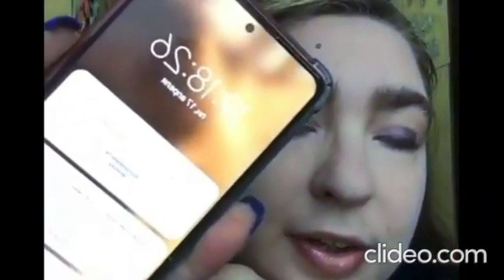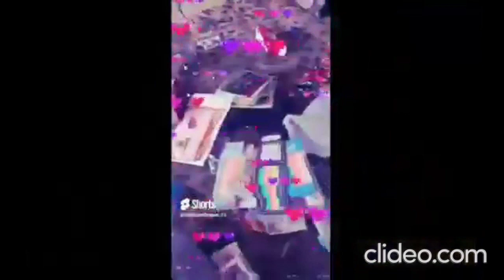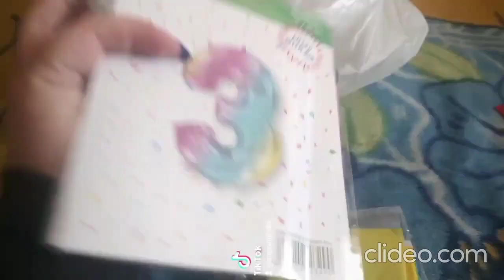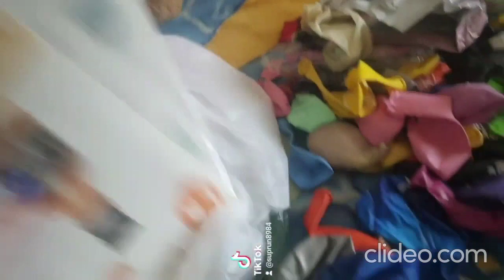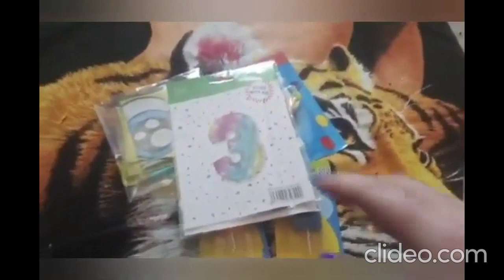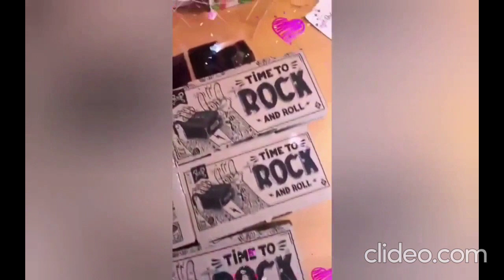VLOG 23-летия_1 часть(основная)(2023)